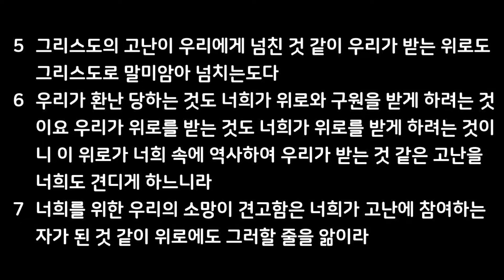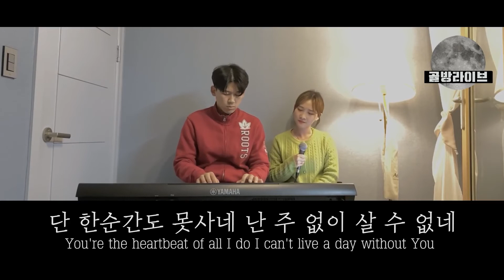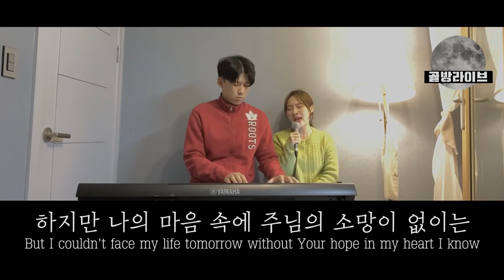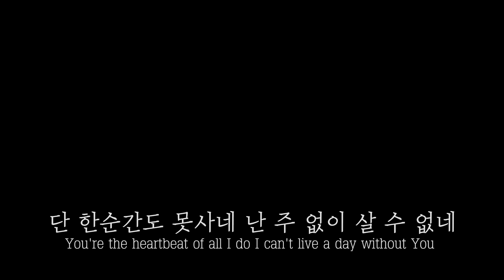매일성경, 오늘의 5분 큐티와 찬양 - 108 (이석영 목사)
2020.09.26(토) 고린도후서 1장 3~7절

3   찬송하리로다 그는 우리 주 예수 그리스도의 하나님이시요 자비의 아버지시요 모든 위로의 하나님이시며
4   우리의 모든 환난 중에서 우리를 위로하사 우리로 하여금 하나님께 받는 위로로써 모든 환난 중에 있는 자들을 능히 위로하게 하시는 이시로다
5   그리스도의 고난이 우리에게 넘친 것 같이 우리가 받는 위로도 그리스도로 말미암아 넘치는도다
6   우리가 환난 당하는 것도 너희가 위로와 구원을 받게 하려는 것이요 우리가 위로를 받는 것도 너희가 위로를 받게 하려는 것이니 이 위로가 너희 속에 역사하여 우리가 받는 것 같은 고난을 너희도 견디게 하느니라
7   너희를 위한 우리의 소망이 견고함은 너희가 고난에 참여하는 자가 된 것 같이 위로에도 그러할 줄을 앎이라